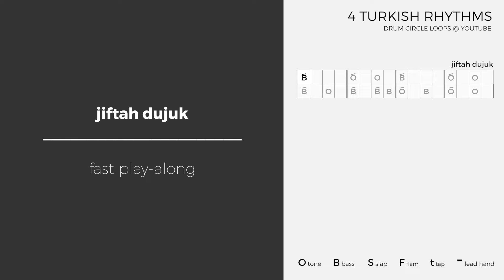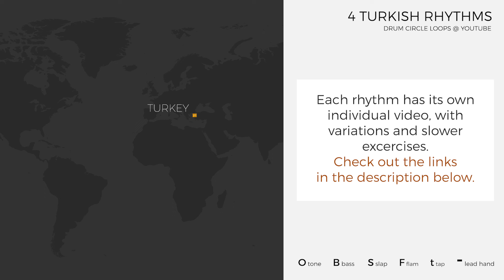4 Turkish Rhythms For Your Djembe - Quick Reference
Here are 4 rhythms from Turkey, adapted for to be played on a djembe. If you struggle at high speed, worry not - below are the individual videos for each rhythm, including slow practice: